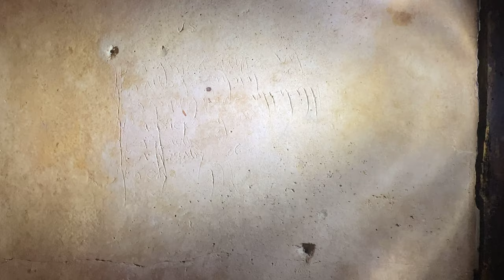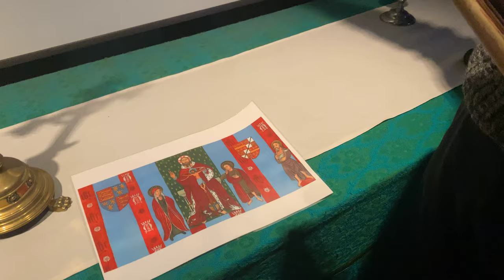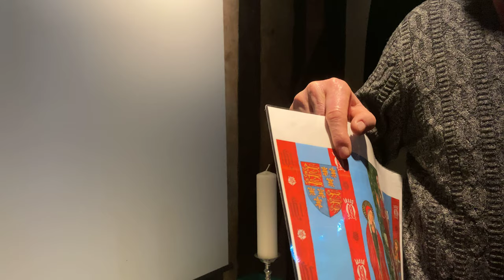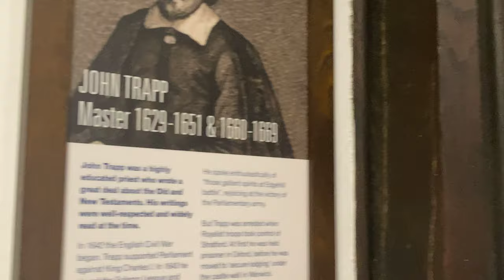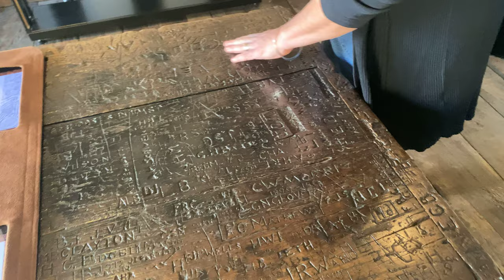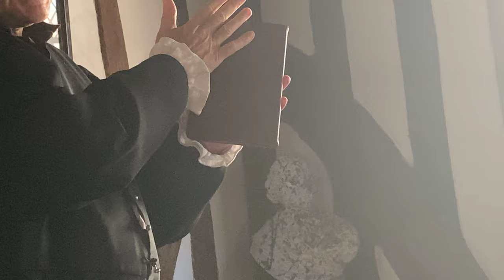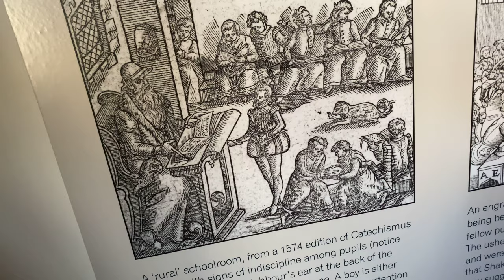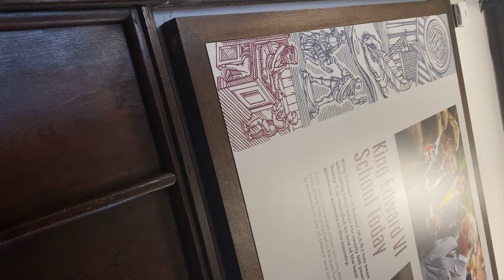Feixue Visits Shakespeare's Schoolroom